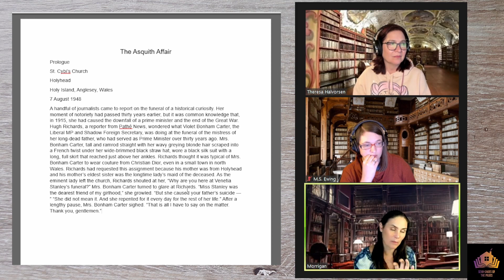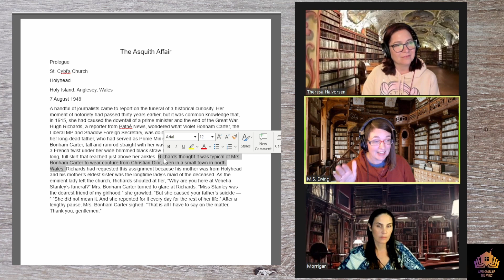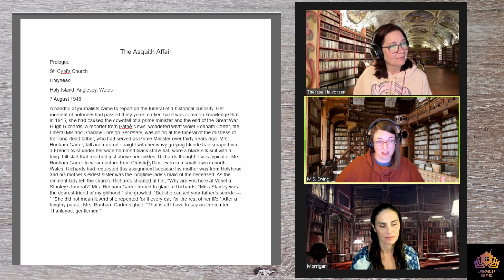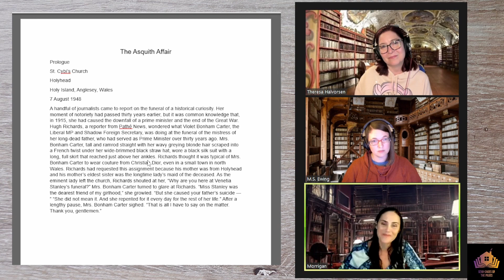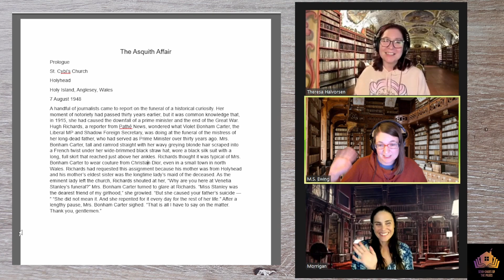Authors Critique First Pages -- What was couture in 1948 Wales?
Join us as we provide feedback on your first pages!  We use the "Even Better If" critique method, where we highlight the strengths of every submission while discussing what might make these pages even better.

Have fun giving your ideas in the comments.

For those who submit: Take what works. Leave what doesn't. And most importantly, keep sharing your stories!

And if you want to join our writing community, check us out on Discord.

Interesting in submitting your first page?